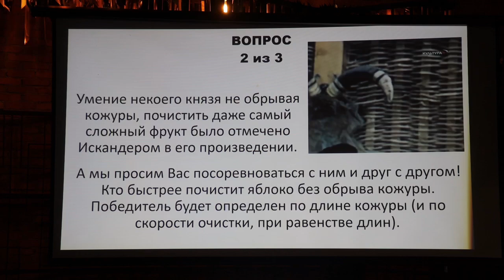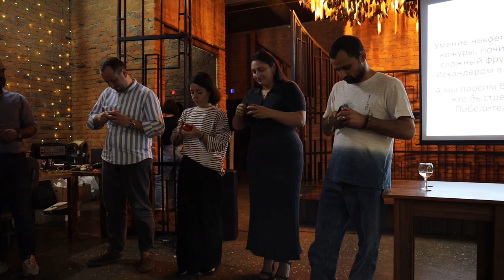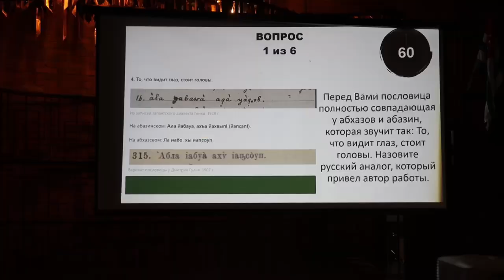Квиз всему голова: ВААК провел интеллектуальный бой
ВААК совместно с Aqua quiz и Управлением по делам молодежи и спорта Администрации города Сухум провел интеллектуально-развлекательную игру «Абаза». В ней приняли участие 14 команд. Об атмосфере, царившей на квизе, и самых ярких моментах соревнований расскажет наш видеоматериал.